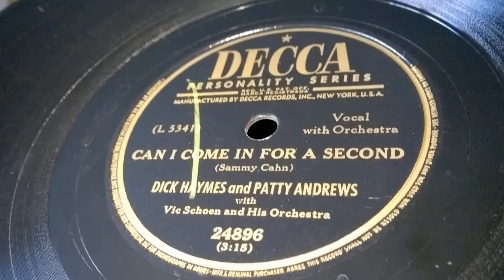Dick Haymes & Patty Andrews - Can I Come In For A Second - Decca 78rpm - HMV 102 Gramophone